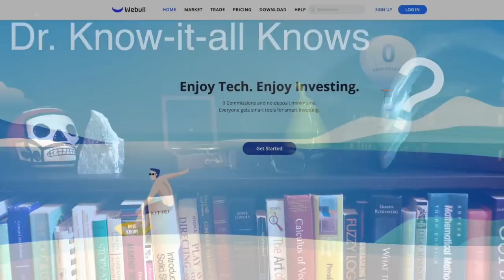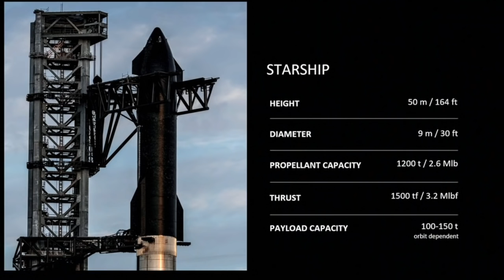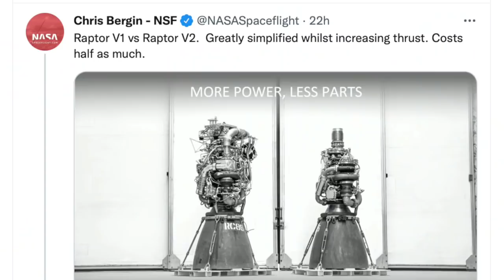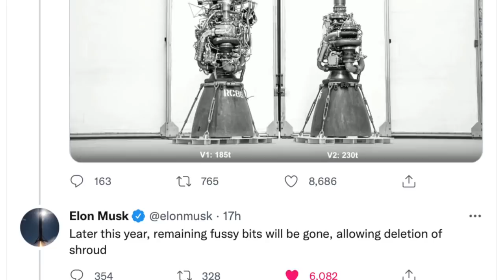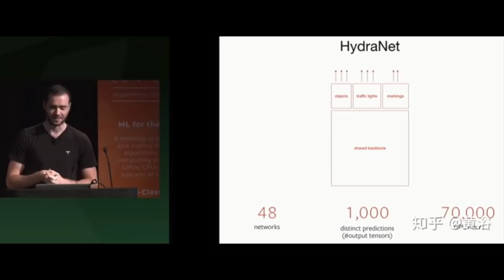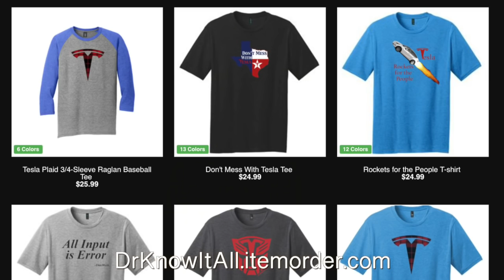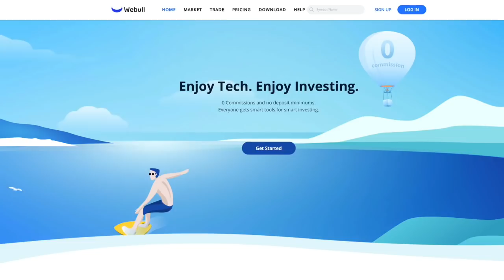These things make Elon Musk LOSE SLEEP!!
During Elon Musk's recent SpaceX Starship update at Boca Chica, Texas, he responded to a question by Tim Dodd, the Everyday Astronaut by saying that two things use most of his mental cycles. One is a hardware problem, one is a software one. One is with SpaceX, one is at Tesla. And yet I believe they're connected on a deep, fundamental level. Elon thinks and worries about the same things at a fundamental, first-principles level. Let's take a look!

**JOWUA:
use the Promotion Code: DRKNOW5

What Keeps Elon Musk UP AT NIGHT? Two totally different things--that are actually CONNECTED! Raptor 2 engine Tesla Full Self Driving